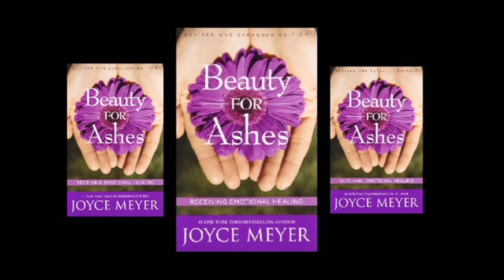CHAPTER ONE • BEAUTY FOR ASHES • READ ALONG WITH WORDS • JOYCE MEYER • BUY THE BOOK TODAY!!!!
Read along side me with your copy of Beauty for Ashes that can be purchased at one of the following book retailers: